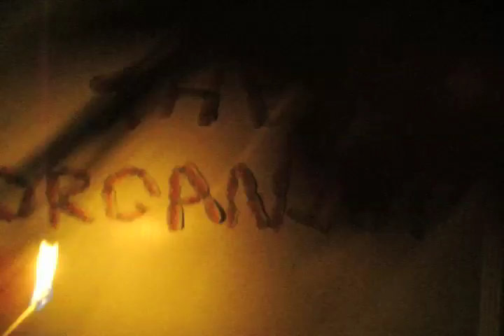The Organist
Terror grips the hearts of many, as the cell cycle is explored through this haunting and horrific claymation movie. Beware!